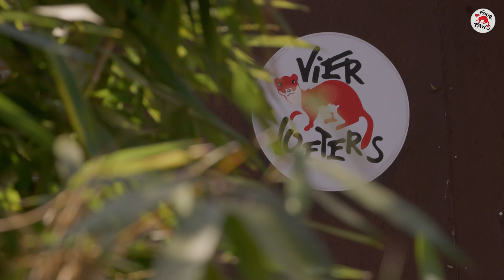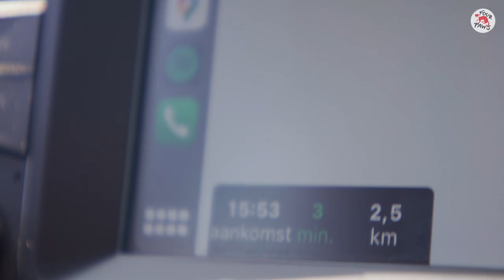Life-changing Journey of Lioness Vasylyna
WOW! Watch the life-changing journey of lioness🦁Vasylyna.✨
She escaped from private ownership and was rescued from the streets in war-torn Ukraine. All in all, it was a real tough start to life for the young lioness. But the story had a happy ending—she is finally safe at FELIDA Big Cat Sanctuary.
Vasylyna is flourishing more and more every day. We are so proud of her progress. She already plays a lot with her enrichment, and we can see that she feels comfortable in her new home. 🏡🧡